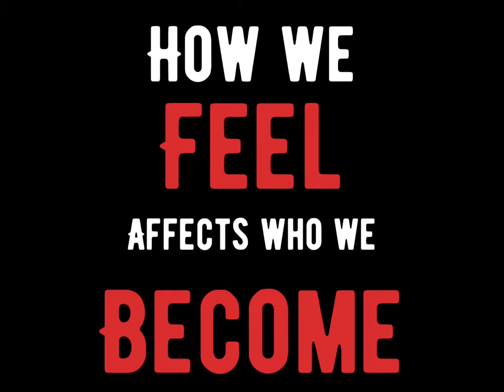How We Feel Affects Who We Become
If you have ever wanted to feel
- Refreshed
- Accomplished
- Powerful
- Strong
- Proud
- Alive
after a workout, then iLKB is the place for you!

Learn more about our Community!!